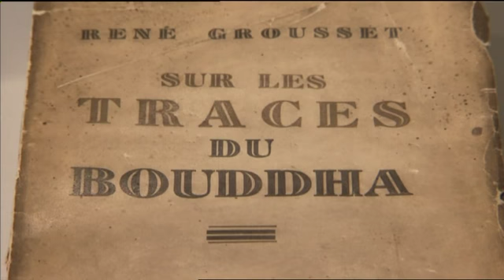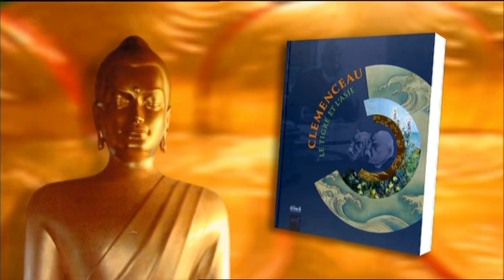Sagesses bouddhistes : Georges Clémenceau et le bouddhisme - VFSTF 8 juin 2014 - France 2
Georges Clémenceau, promoteur du dialogue des cultures, sut diffuser, à son époque, toutes les valeurs généreuses des civilisations de l'Asie auprès du public français.
Un aspect méconnu de sa personnalité.

Georges Clémenceau et le bouddhisme : intérêt, fascination, passion ?